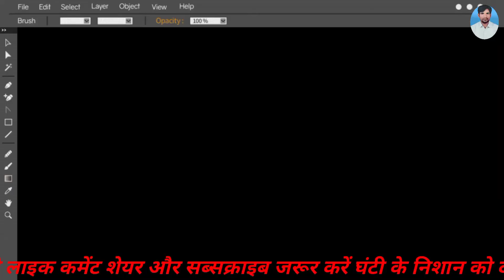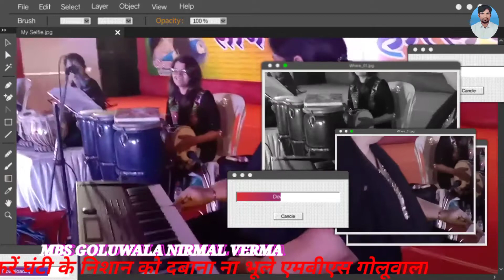एक लड़की द्वारा रिदम की बहुत ही सुंदर प्रस्तुति एक बार सुनोगे तो दंग रह जाओगे